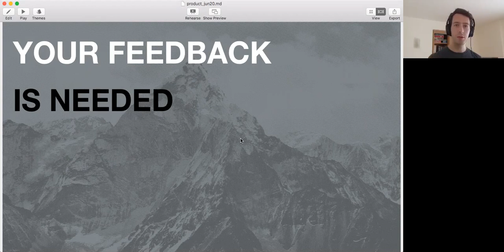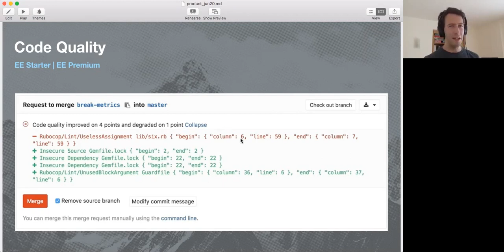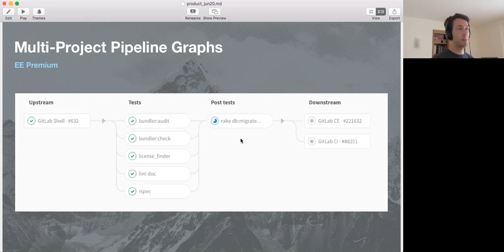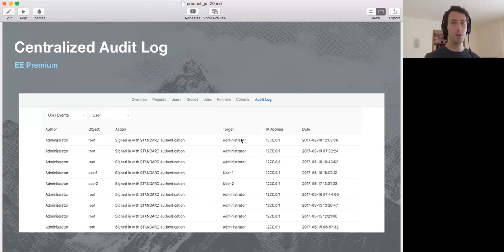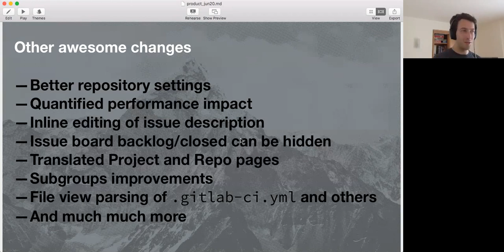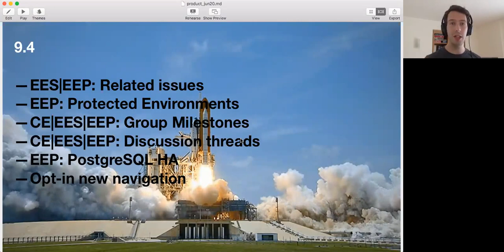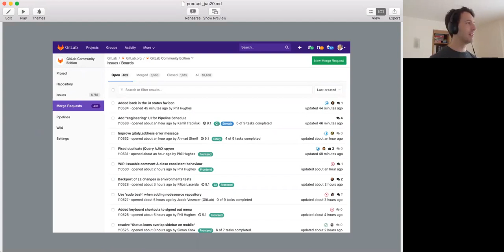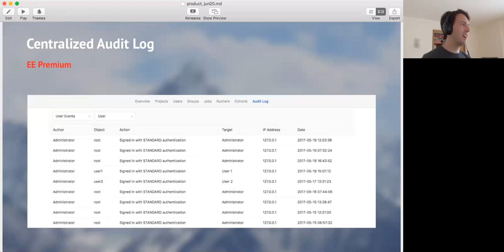Functional Group Update - Product June 20th